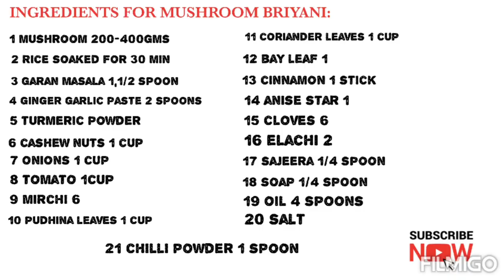how to make mushroom briyani (పుట్టగొడుగులు బ్రియానీ)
please try this recipe very yummy and sufficient for 4 persons insted of 200 gms try 400gms
if you like it pleasse like our video , share , comment